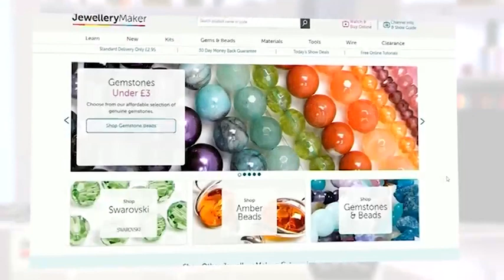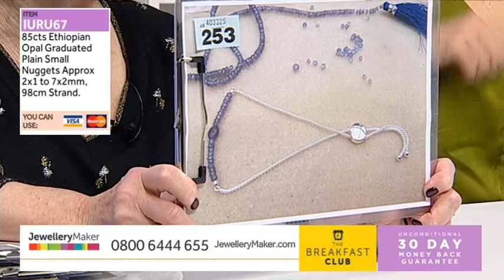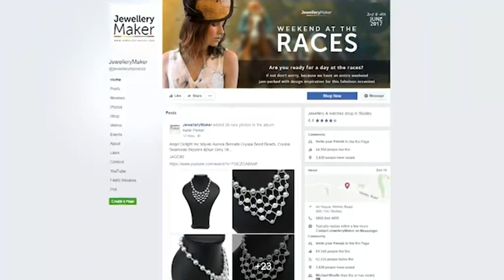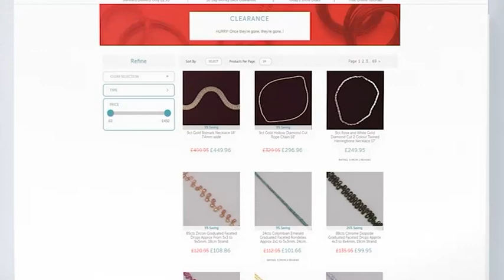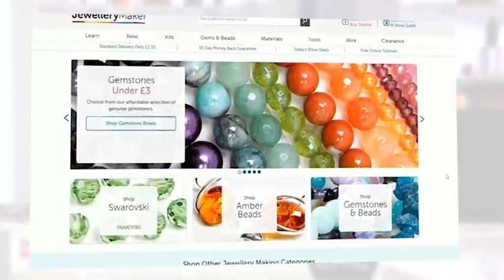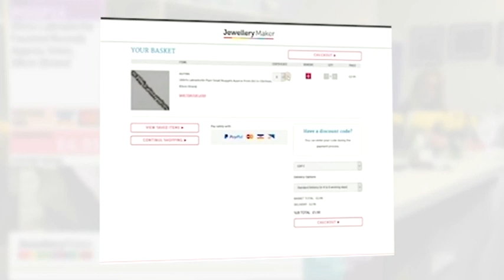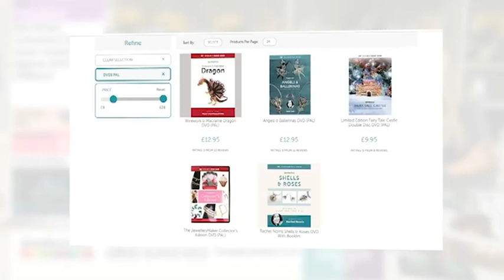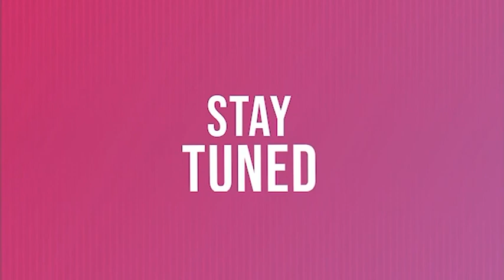JewelleryMaker LIVE 24/01/2020 8am-1pm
Guest Designer: Linda Brumwell